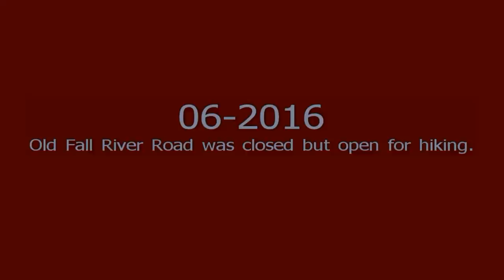Old Fall River Road Colorado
Old Fall River Road Rocky Mountain National Park Colorado